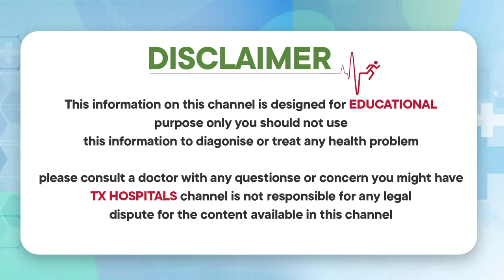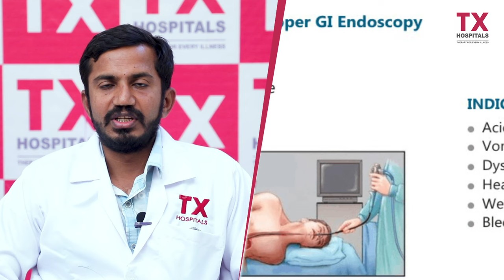గొంతులో అడ్డుపడినట్టు అనిపిస్తే | Acid Reflux Symptoms in Telugu | Dr Sudarshan Reddy | TX Hospitals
1) WhatsApp Group: Ask your questions to our Expert Doctors, Join us

Regards,